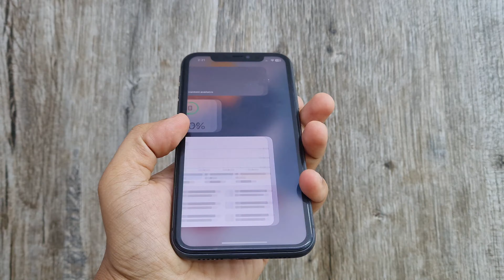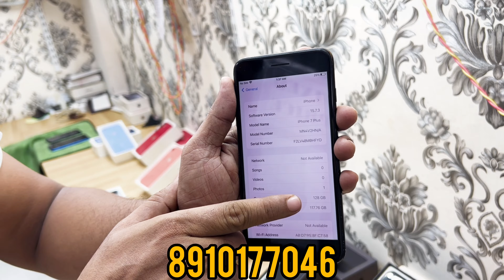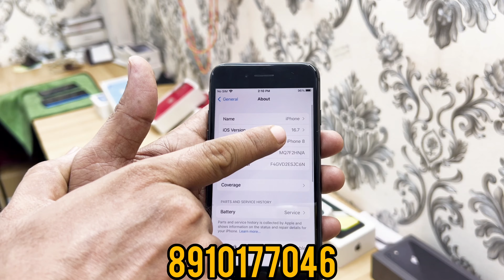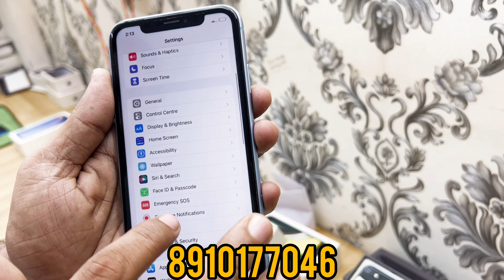অবিশ্বাস্য দামে ফোন নিয়ে যাও😱 iPhone 11 এর দামে iPhone 12 নিয়ে যাও😍 Huge Stock Of i7, i8, SE2020🔥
regular video
viral video
trending topic
vlogus

📞8️⃣9️⃣1️⃣0️⃣1️⃣7️⃣7️⃣0️⃣4️⃣6️⃣ ☎️

2ND HAND IPHONE MARKET
KOLKATA MOBILE MARKET 2023

Kolkata Metro Gali Camera Market | Second Hand DSLR in Kolkata | Cheapest Used DSLR Camera Market |

metro gali
second hand camera market kolkata
metro gali camera market
camera bazar kolkata
 Wholesale DSLR Camera Shop: Latest stock of DSLR-Lenses-Action Camera-Gimbal @ Kolkata Metro Gali
DSLR Camera Second Hand Market in Kolkata Metro Gali
Second Hand Camera Market Metro Gali ll Metro Gali Kolkata Camera Shop 2023
metro gali
camera
kolkata drone market
second hand camera market
used camera market kolkata